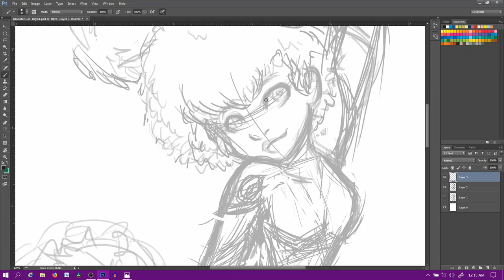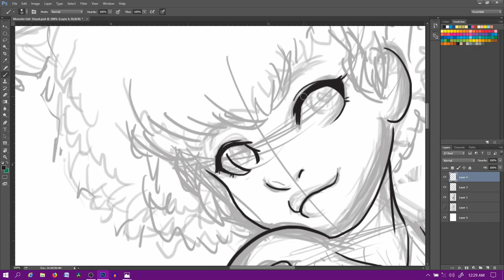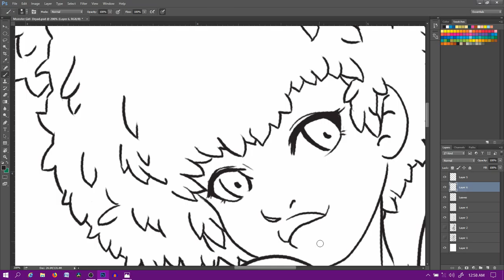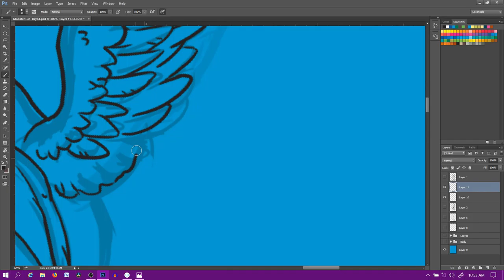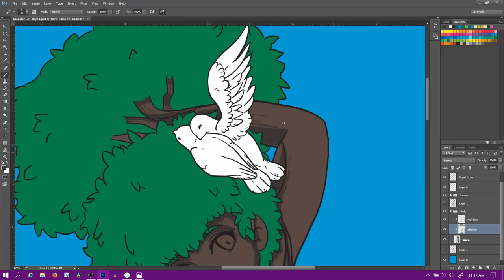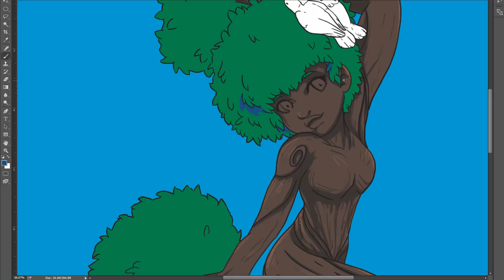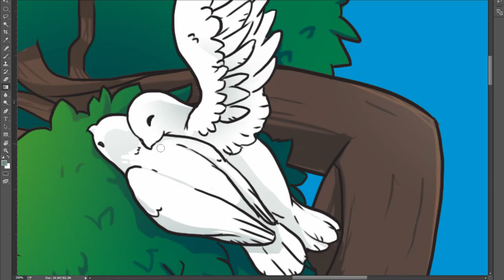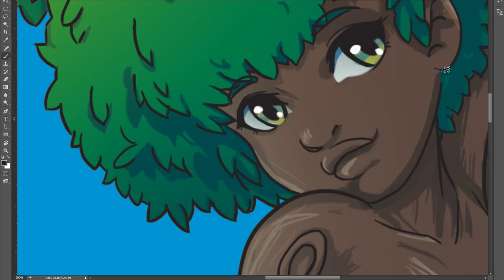Speedpaint: Monster Girl Dryad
Here is the fourth speedpaint of my monster girl series, Dryad; done in Photoshop. I love how she turned out. I did have a bit of Disney’s Fantasia as inspiration to her hairpiece, can you guess from which part?
 I am still learning how to color and how to work the layers. I am also debating on talking in the video but I hate how I sound… so it is a toss up on whether I should or shouldn’t.